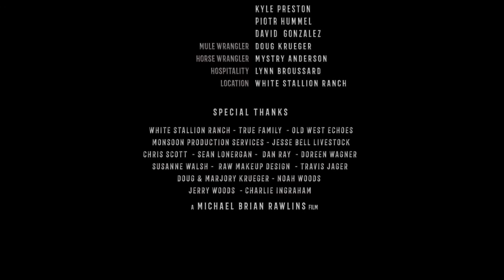The dentist (Il dentista)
'The Dentist' Cortometraggio western

Writer & Producer - Travis Jager
Cinematographer - Sean Lonergan
Producer & 1st Assistant Director - Chris Scott
Production Design - Old West Echoes - Dan Ray & Doreen Wagner
Makeup Designer - Angela Rawlins

CAST:
Dentist - Michael Brian Rawlins
Robber - Travis Jager

Doppiaggio italiano a cura de "I Ridoppiattori"
Voci italiane:
Dentista: Gianluca Cardinali
Rapinatore: Stefano Paoletti

SPECIAL THANKS:
White Stallion Ranch
Old West Echoes
Monsoon Production Services

FILMED WITH:
CANON C200 Digital Cinema Camera